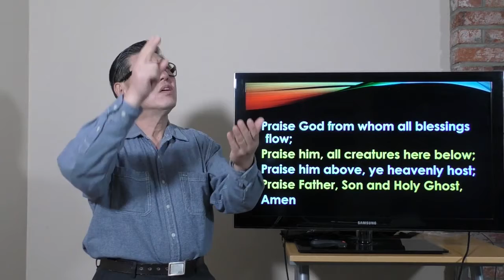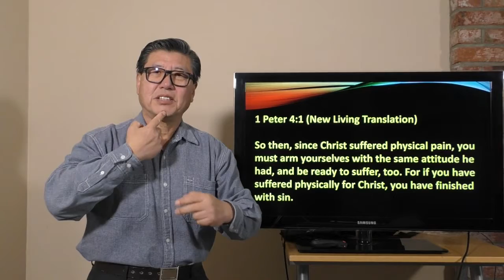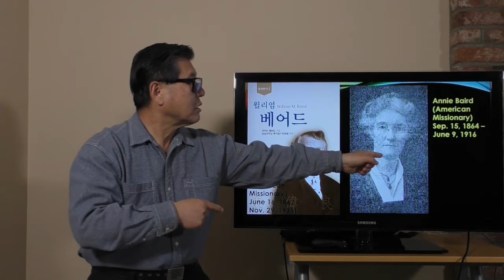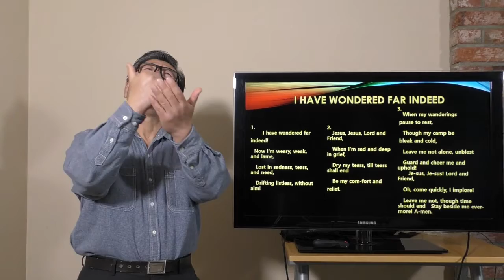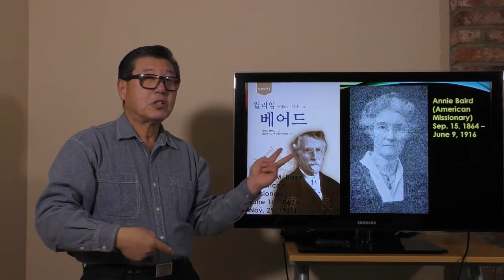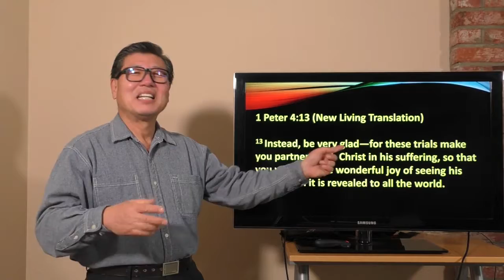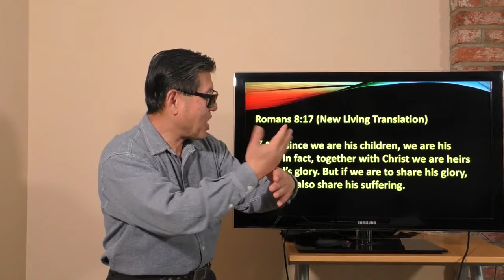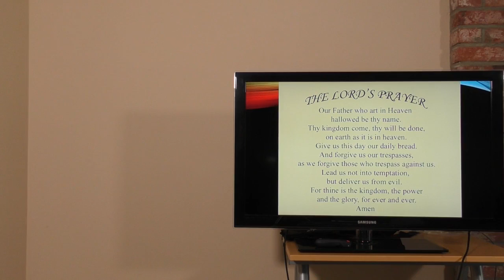NC Deaf Church 20201227